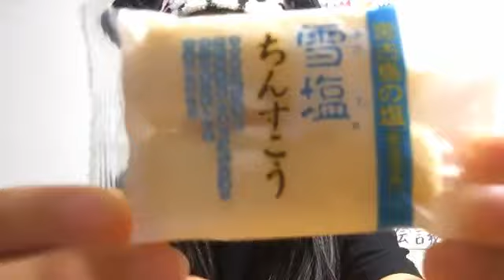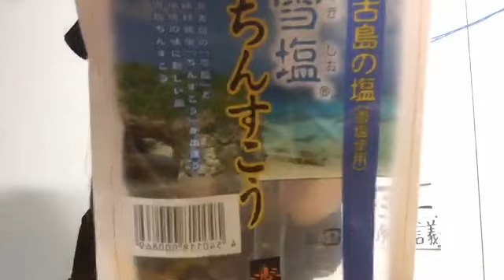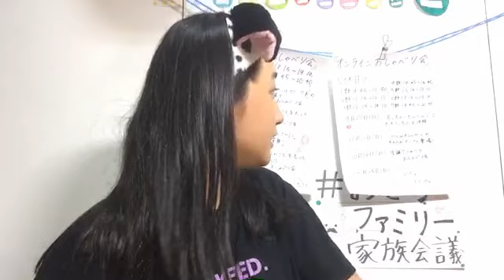小見山 沙空KOMIYAMA SARA 2020年06月25日183230